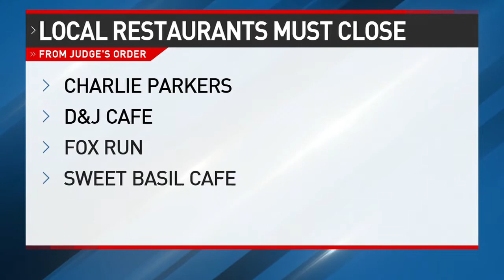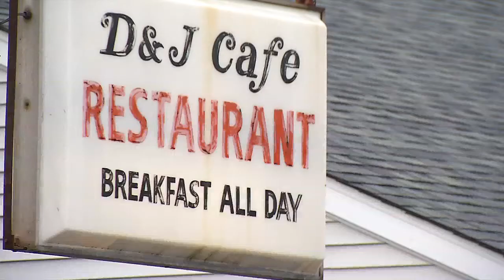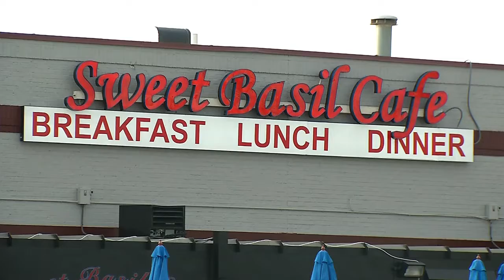Judge rules restaurants defying suspension must close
Four Springfield restaurants have to close after a judge ruled that they violated County Code by continuing to serve customers indoors.
The health department claimed these restaurants were continuing to operate and serve customers despite not having a valid food service license/permit.